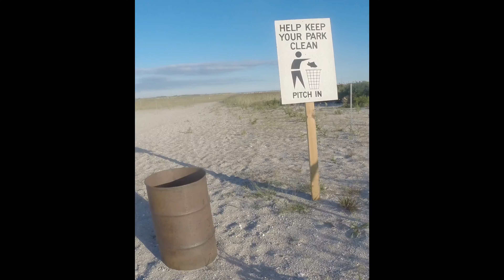Big Pufferfish - Fluke - Sea Robin - Salty Windy Inlet Day Fishing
Big Pufferfish - Fluke - Sea Robin - Salty Windy Inlet Day Fishing.  Bluefish were ranging out had on on the jig, dropped a nice bass on a jump, still plenty of sea robins, fluke, and a big pufferfish.  Plenty more puffer fish nipping away at the Gulp! Bait and all the sea robins one could want.